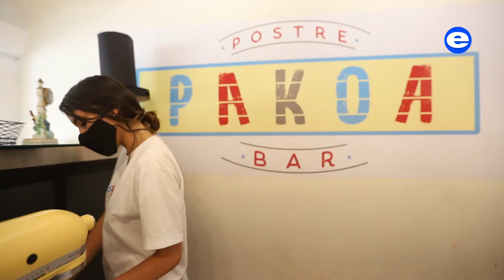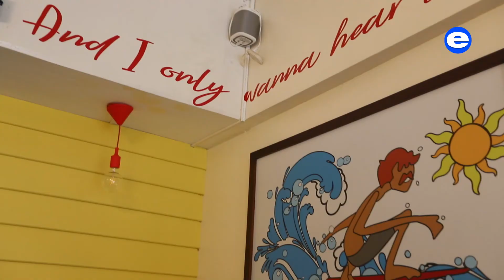Jimmy Román y su rincón mágico de postres y labor social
Guayacos: Renunció a su trabajo de alto ejecutivo en finanzas, tras 20 años, para crear y vender dulces en PakoaPostreBar. En su local en LosCeibos ha encontrado amigos y solidaridad.